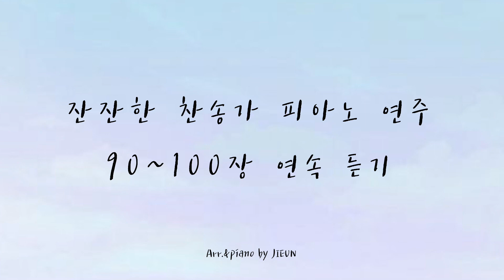[ 찬송가 연속 듣기 ] 찬송가 90~100장 | 잔잔한 피아노 연주 연속 듣기 | 중간 광고 없음 | 묵상피아노 | 피아노로 듣는 찬송가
SHALOM!

찬송가 90~100장 입니다 :)